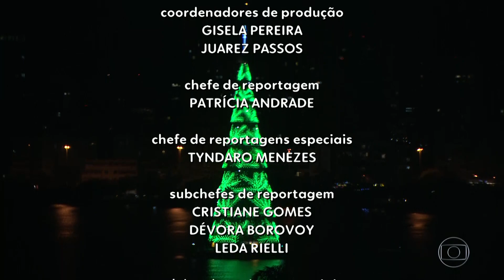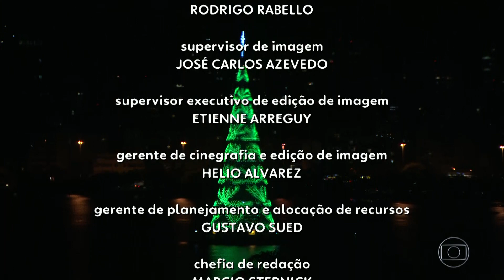Encerramento do RJ2 - 19/12/2019